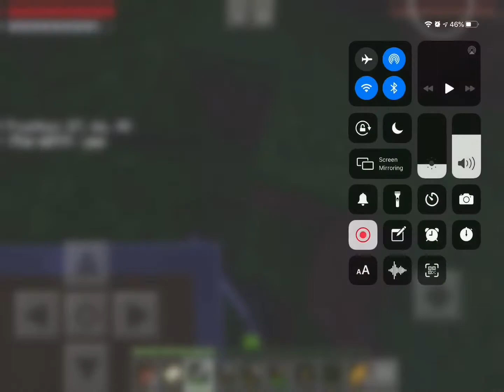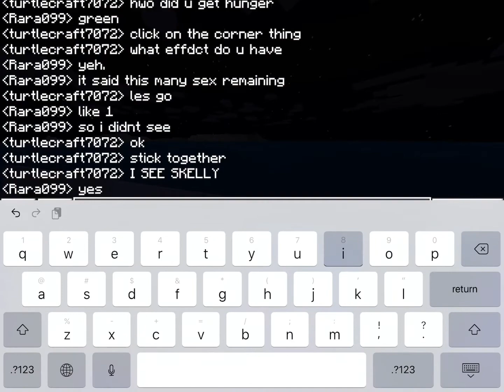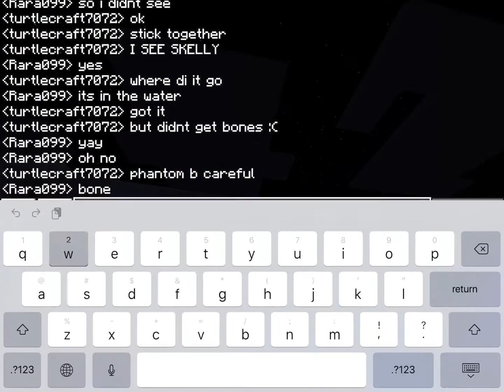day 5 II R+J survival [pt.1]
should we x2 the speed so the video won’t be as long?